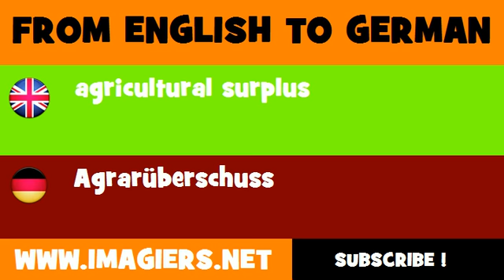FROM ENGLISH TO GERMAN = agricultural surplus